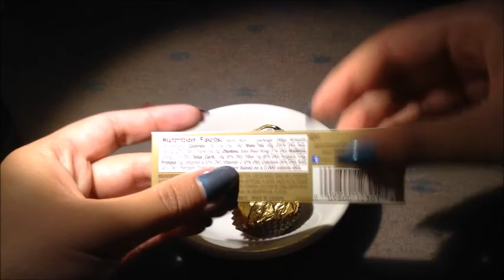ASMR sounds: Shiny Triggers (No Talking)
timestamps:

0:00 iPad case
5:40 foil pouch
11:09 fabric wreath
16:31 nail polish bottles (sorry, my camera cut off)
20:50 Ferrero Rocher chocolates

The sound might be a little weird. I don't know why it sounds so metallic.